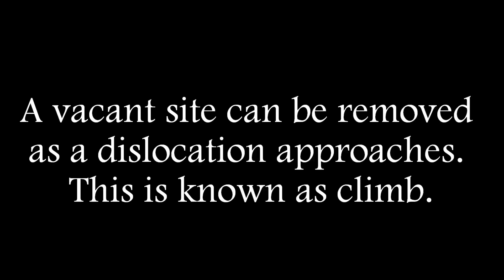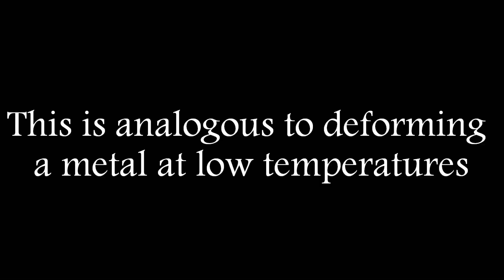Bubble Raft: motion of dislocations, recovery & recrystallisation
A bubble raft can be used to model a two dimensional, hexagonal close packed metal. It can be used to show the motion of dislocations subject to strain and the recovery and recrystallisation of a metal after deformation at low temperatures: "cold-working".

Practical 1P5 Materials Science, Oxford University